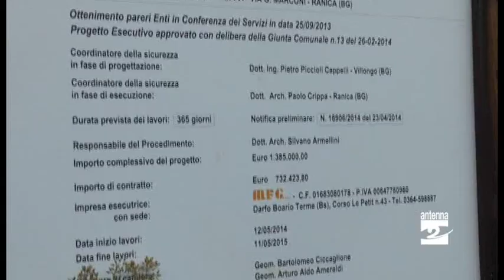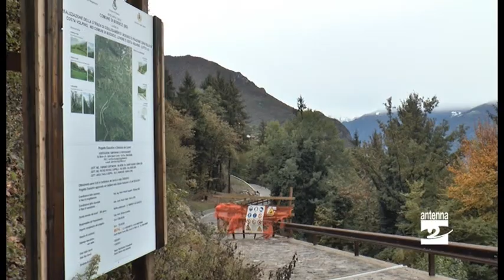Panorama da non perdere sulla Bossico-Ceratello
È da non perdere il panorama della strada, ormai ultimata, che collega in quota Bossico con Ceratello di Costa Volpino